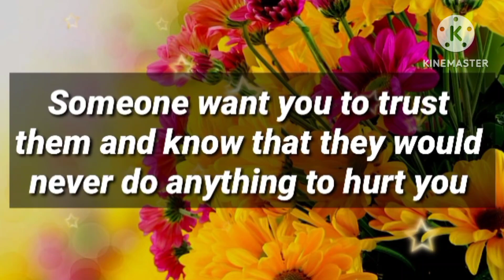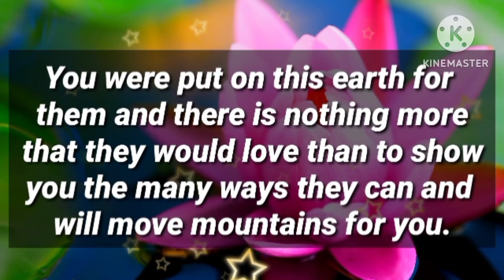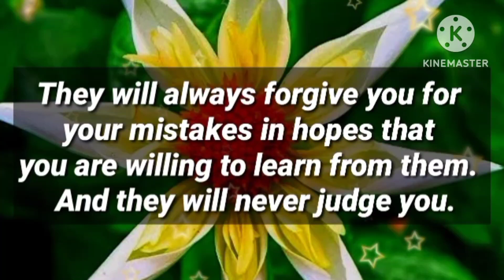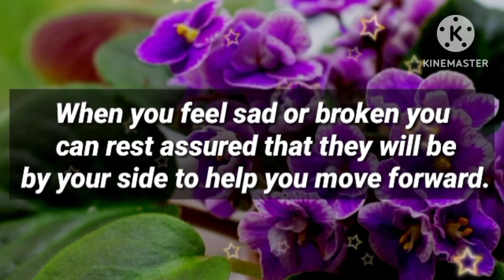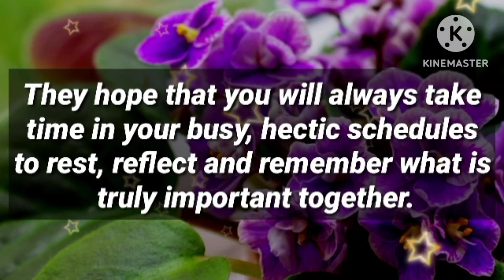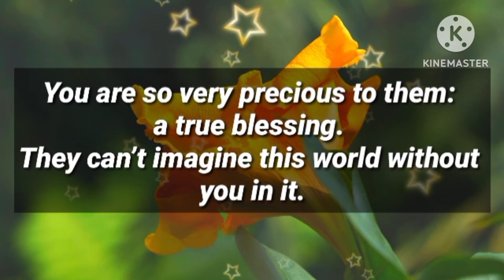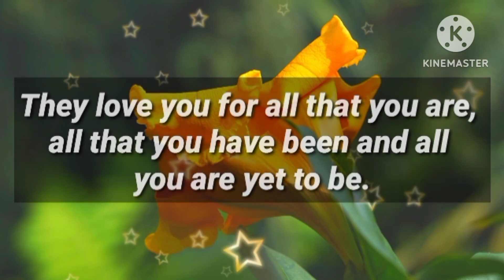Angel message: Someone want you to trust them and know that they || God message